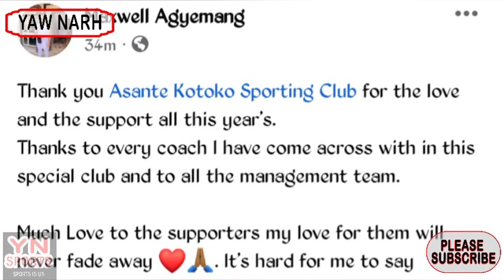ASANTE KOTOKO PRESEASON DAY 10✅NEW DEFENDER FROM RTU✅ RASHID NORTEY TRANSFER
ASANTE KOTOKO PRESEASON DAY 10✅NEW DEFENDER FROM RTU✅ RASHID NORTEY TRANSFER Asantekotoko Kotokonews Kotoko ghanafootballassociation kumasiasantekotoko ghanafootball highlights.
ASANTE KOTOKO PRESEASON DAY 9✅ ANOTHER TOP STRIKER JOIN✅NEW KITS ANNOUNCEMENT✅WATCH FOR ALL DETAILED
ASANTE KOTOKO DONE DEALS✅ PRESEASON NEWS✅ ANOTHER STRIKER TO SIGN✅MO ALHASAN NEWS 7 IMPORTANT PLAYERS WHO COULD MISS BLACK STARS NEXT MATCH✅GHANA VS CENTRAL AFRICAN REPUBLIC